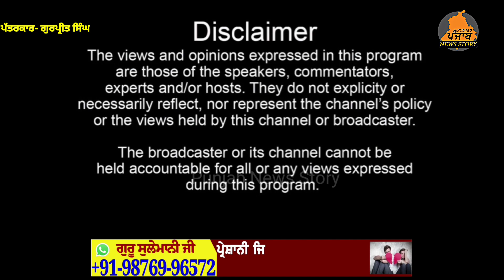Dasuya ਦੇ ਰਹਿਣ ਵਾਲੇ ਦੋ ਨੌਜਵਾਨਾਂ ਦੀਆਂ ਅਮਰੀਕਾ ਤੋਂ ਤਾਬੂਤਾਂ 'ਚ ਆਈਆਂ ਲਾ ਸ਼ਾਂ | America Punjabi News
ਦਸੂਹਾ ਦੇ ਰਹਿਣ ਵਾਲੇ ਦੋ ਨੌਜਵਾਨਾਂ ਦੀਆਂ ਅਮਰੀਕਾ ਤੋਂ ਤਾਬੂਤਾਂ 'ਚ ਆਈਆਂ ਲਾ ਸ਼ਾਂ ,ਵੇਖ ਕੇ ਹਰ ਇਕ ਦੀਆ ਅੱਖਾਂ ਹੋਈਆਂ ਨਮ!